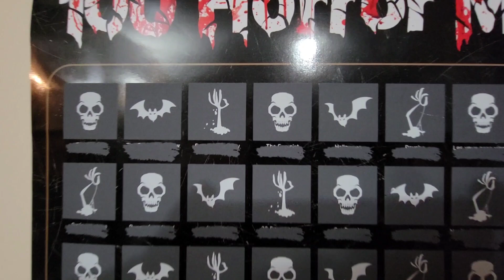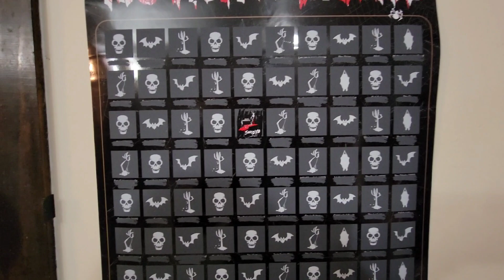100 Horror Movies Challenge - Suspiria (1977) Movie #1